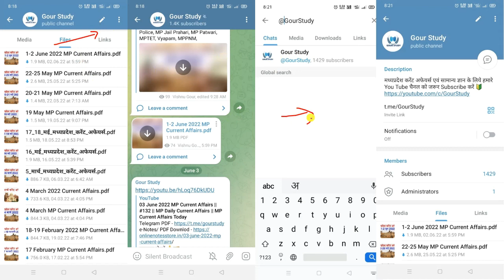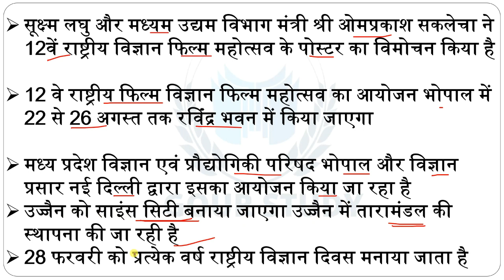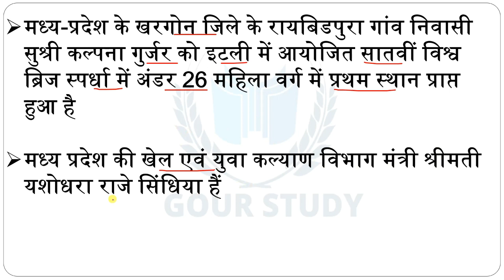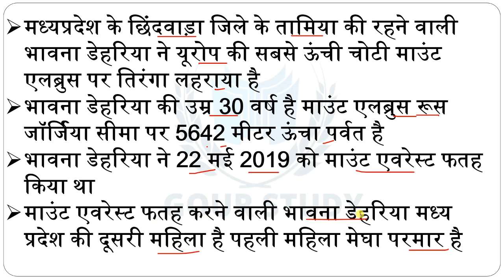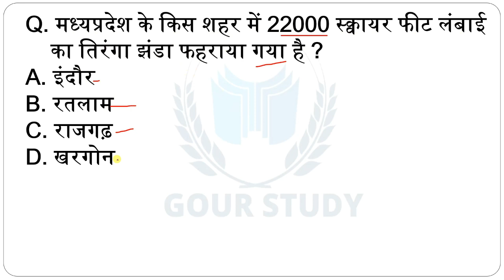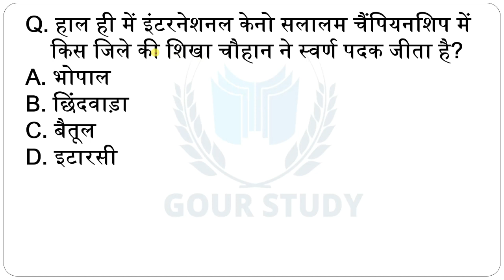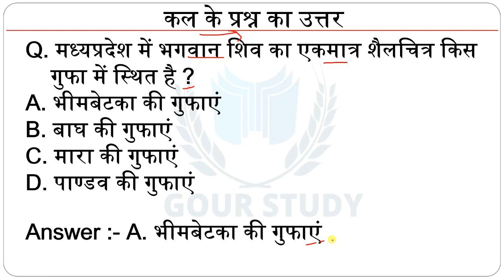17-18 August 2022 MP Current Affairs || #147 || MP Current Affairs Today || मध्यप्रदेश करेंट अफेयर्स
जय हिंद 🇮🇳🙏🏻